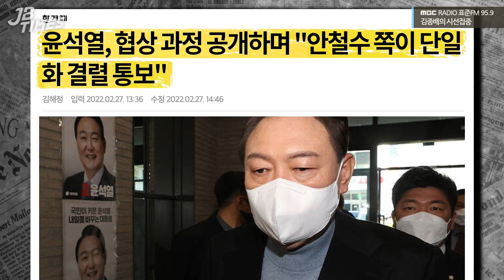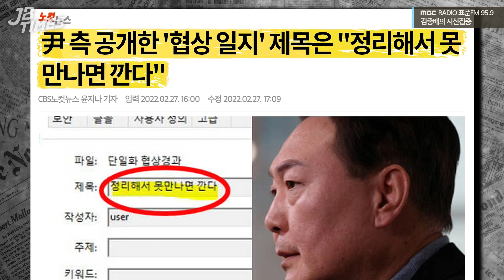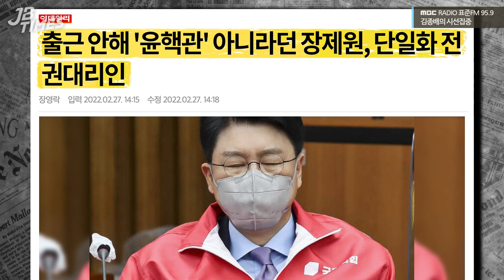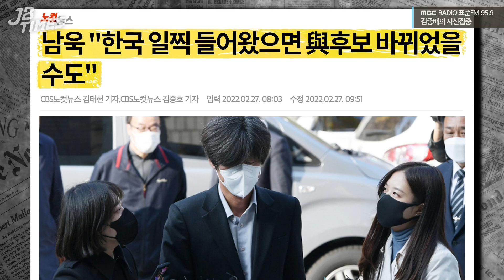[JB TIMES] 윤석열-안철수 단일화 (사실상)최종 무산.. 근데 ‘윤핵관’ 장제원이 협상을?!｜언론의 ‘대장동’ 검찰 조서 제목 장사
2022년 02월 28일 [김종배의 시선집중]

0:00 JB TIMES
01:23 尹, 협상과정 공개.."安 측이 단일화 결렬 통보"
9:49 남욱 "한국 일찍 왔으면 與 후보 바뀌었을 수도"
16:45 러시아-우크라이나 협상 결렬‥.주요도시 총 공습

| 출연 :  박지훈 변호사 with 더 막내작가